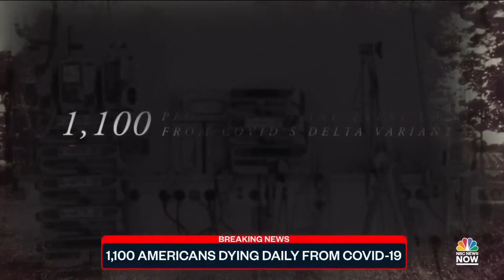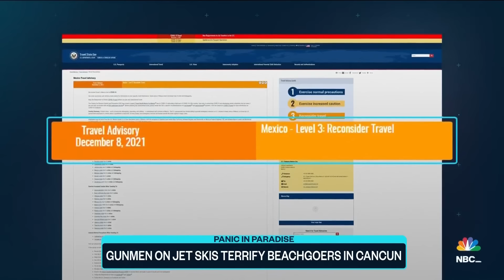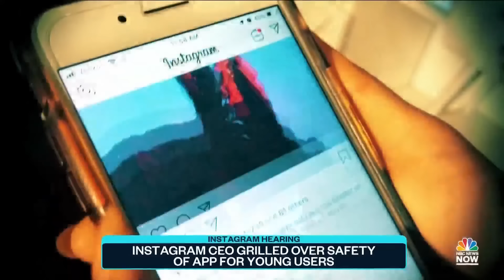Top Story with Tom Llamas – Dec. 8 | NBC News NOW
Pfizer says booster shot protects against Omicron strain, Closing arguments delivered in Jussie Smollett's alleged hate crime hoax trial, and Teen goes from meme to state campion.